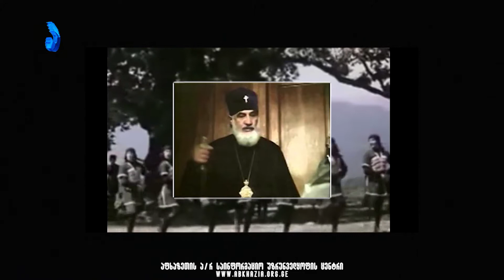აფხაზეთის სიმღერისა და ცეკვის სახელმწიფო აკადემიურ ანსამბლ ,,აფხაზეთის" საიუბილეო კონცერტი